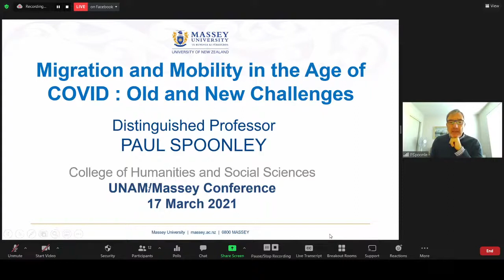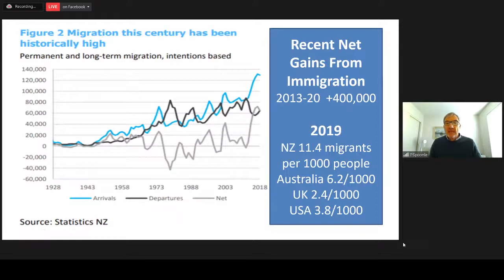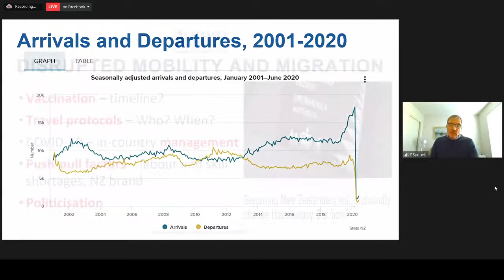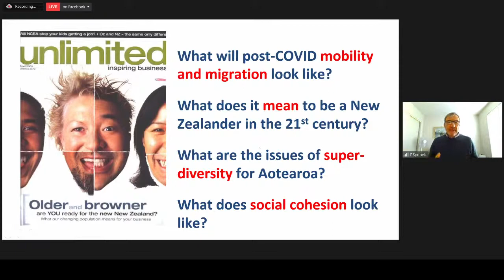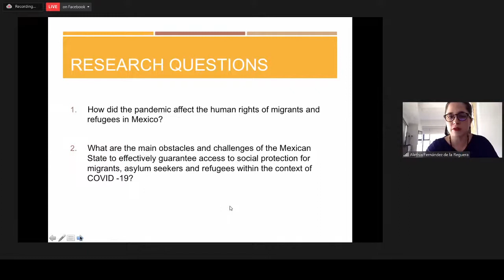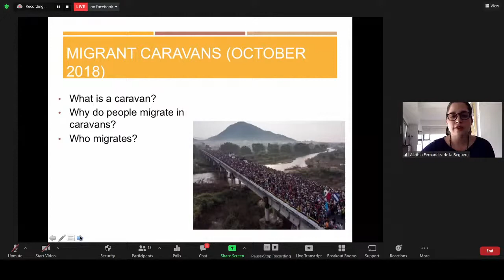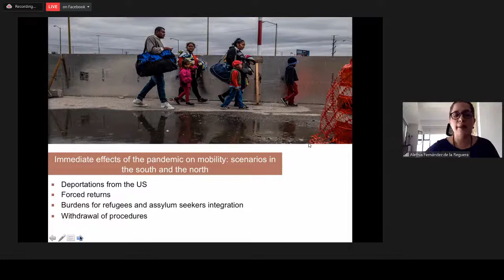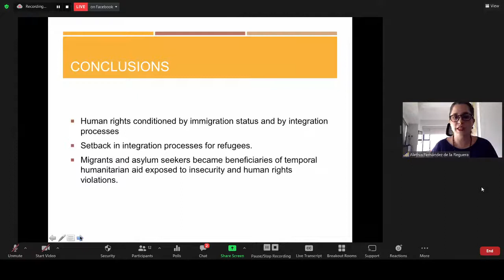Panel 2. Covid 19’s Impact on migration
Migration and mobility in the Age of COVID: Old and New Challenges. Paul Spoonley, Massey University
Beneficiaries of humanitarian aid or subjects of human rights? Obstacles to access social security for migrants and refugees in Mexico within the context of COVID–19. Alethia Fernández, Institute of Legal Research-UNAM
Moderator: Ana Elena González, UNAM-UK
March 17 and 18 (Mexico) 18 and 19 on New Zealand 2021